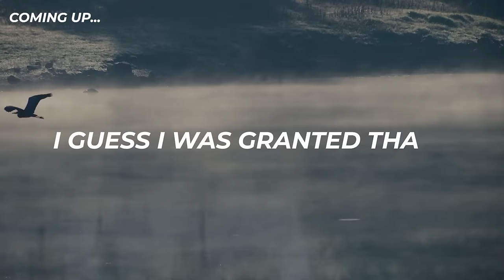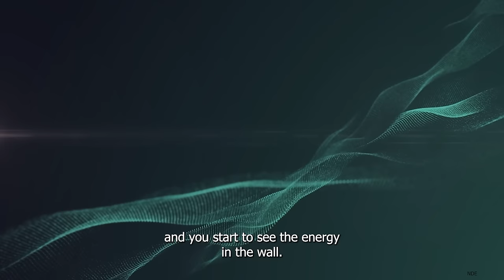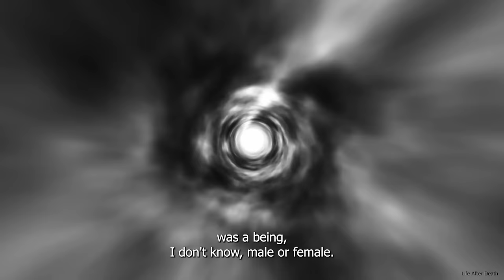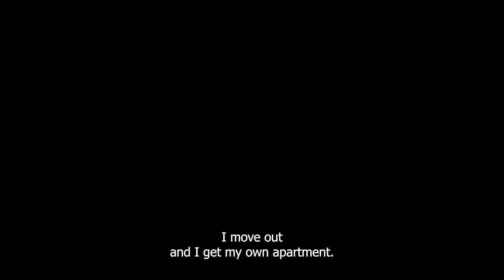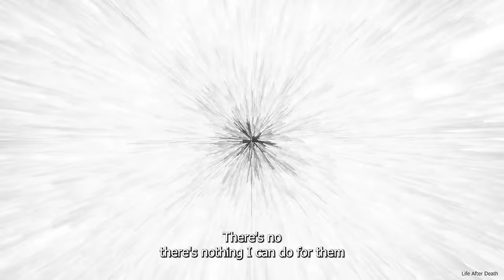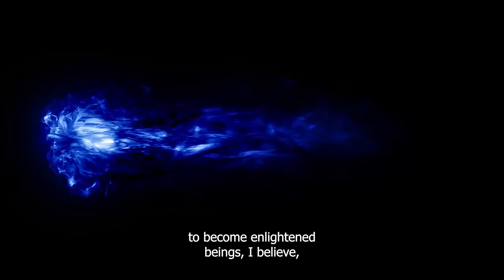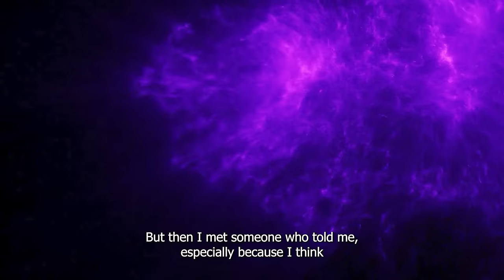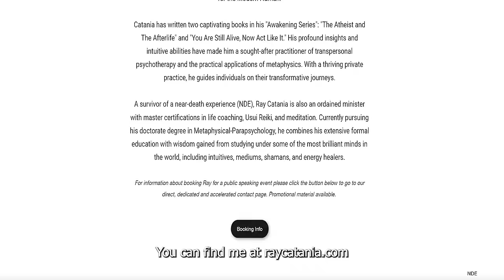Teenager DIES, Finds The SECRET To HEALING | Near Death Experience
Teenager DIES, Finds The SECRET To HEALING

 Ray Catania is a near-death experience survivor, Catania is an ordained minister with master certifications in life coaching, Usui Reiki, and meditation, currently pursuing a doctorate in Metaphysical-Parapsychology. He is an acclaimed author and metaphysical coach, founded Limitless Publications and Coaching, focusing on Scientific Spirituality for modern individuals. Author of the "Awakening Series," including "The Atheist and The Afterlife" and "You Are Still Alive, Now Act Like It," he's renowned for his expertise in transpersonal psychotherapy and practical metaphysics. A near-death experience survivor, Catania is an ordained minister with master certifications in life coaching, Usui Reiki, and meditation, currently pursuing a doctorate in Metaphysical-Parapsychology. He integrates formal education with insights from various spiritual disciplines.

Chapters
0:00:00 - 0:01:08 Trailer
0:01:09 - 0:01:42 Try Refractive Healing
0:01:43 - 0:04:13  Childhood & Seeing Spirits
0:04:33 - 0:10:02 Near Death Experience
0:10:02 - 0:16:44  Putting Himself in Harm’s Way
0:16:45 - 0:23:07 Haunted Apartment
0:23:08 - 0:32:20 Understanding His Paranormal Abilities
0:32:21 - 0:36:10 Mediumship
0:36:11 - 0:42:19 The Meaning of Life & Metaphysics
0:42:20 - 0:51:30 Reaching Enlightenment
0:51:31 - 1:00:00 Bring the Creator of Your Life
1:00:01 - 1:04:19 What is Happiness
1:04:20 - 1:06:40 Protecting Your Energy
1:06:41 - 1:07:41 Contacting Ray

Our channel is dedicated to exploring the enigmatic world of near-death experiences (NDEs).
Our hope with these stories and interviews is to provide hope and reassurance for those strugging with grief, depression or hopelessness.